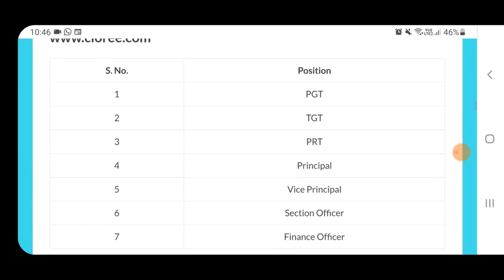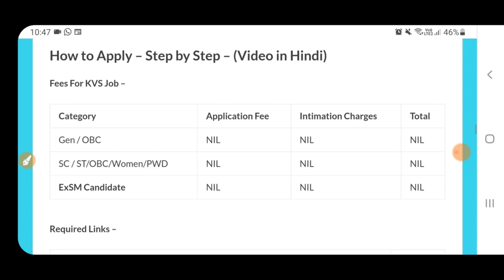KVS Teacher Recruitment 2022 out | Teacher Vacancy 2022 | Sarkari Teacher Bharti 2022 | Govt Jobs